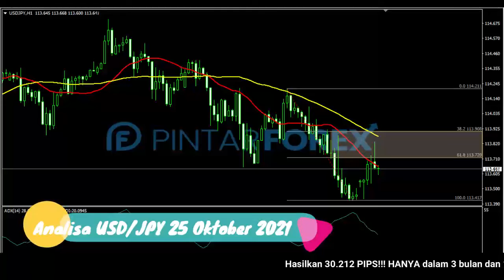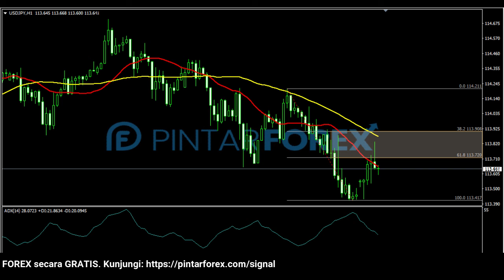🔴 LIVE: Analisa Forex Hari Ini 25 Oktober 2021 Waspadai USD-JPY Sedang Rebound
"Analisa Forex Hari Ini 25 Oktober 2021 Waspadai USD-JPY Sedang Rebound